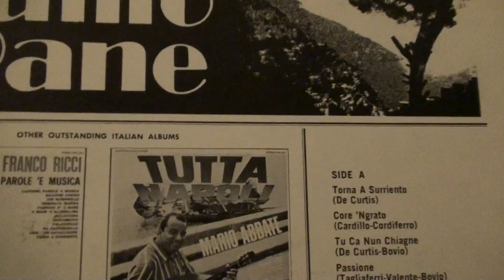TULLIO PANE "'A VUCCHELLA"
TULLIO PANE IN "'A VUCCHELLA' FIESTA LP,INCISO DALLA FONIT-CETRA CON LA LORO ORCHESTRA..